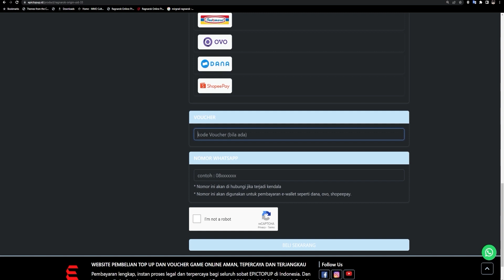Baru ! Game Open World ! ! Lost Future ! Gameplay - Mobile !